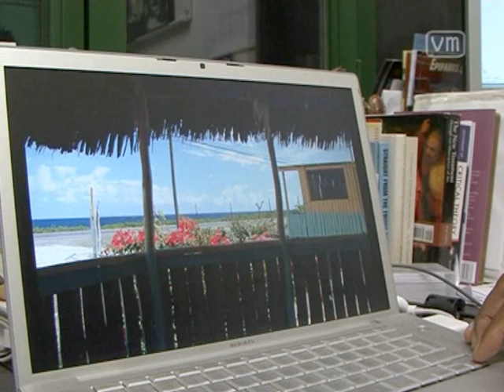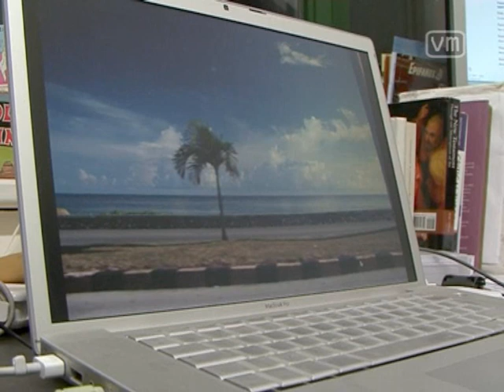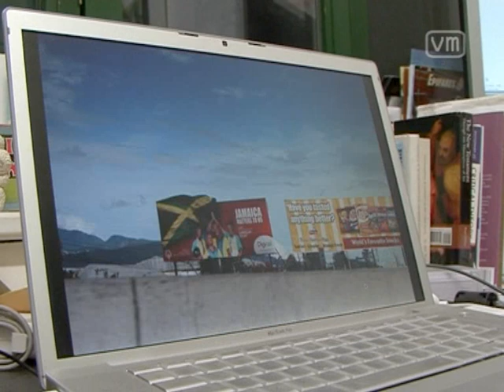Graeme Evelyn interview for The Centre Cannot Hold project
Graeme speaks about climate change issues from a perspective of a Jamaican living in the UK with strong ties to Jamaica.  He is a Bristol-based artist whose imaginative work engages with social histories and realities.  This is a short extract from his interview conducted on 2nd October 2009, at his studio the day before our 'The Centre Cannot Hold: Part 1' installation "Buy This" premiered at the Arnolfini.

The Centre Cannot Hold is an artistic and social project exploring climate change, imperialism and displacement.  Directed by Kooj (Kuljit) Chuhan, its thematic focus is on the intersection between climate/environment, race-migration/global inequality, and justice/human rights.  Its artistic and cultural approach intends to develop a critical realism for the 21st century, narrative and dialogical experimentation and interactivity, and participatory immediacy.   More info on this project and our work (our blog).